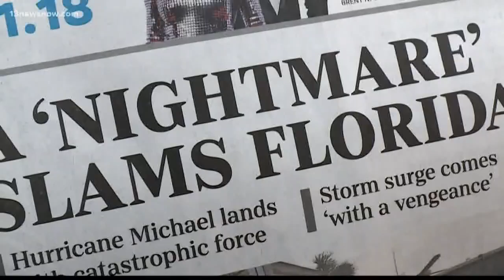Operation Blessing helping in the aftermath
Unimaginable destruction in Flordia after Hurricane Michael. An organization based in Virginia is already helping.